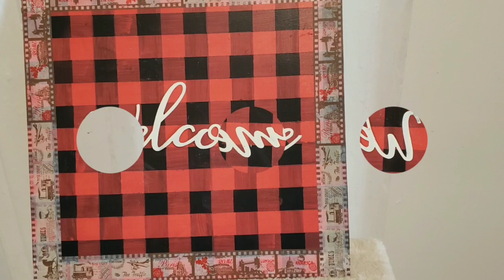Diseño tabla de ajederez!!!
Un hermoso diseño que seguro les gustará para utilizarlo en cualquier proyecto